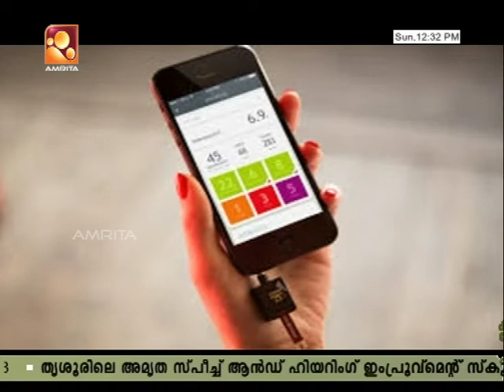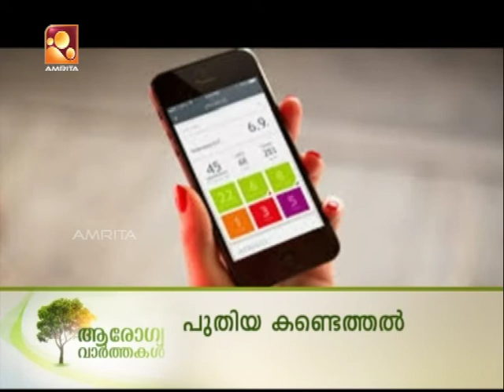Arogyavaarthakal Amrita TV | Health News : Malayalam | 30 04 17